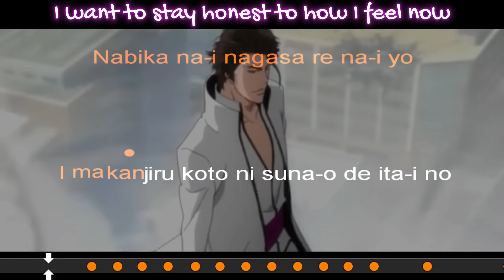Karaoke - chAngE *Instrumental* (Bleach Opening 12) – Lyrics + AMV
English subtitles / miwa